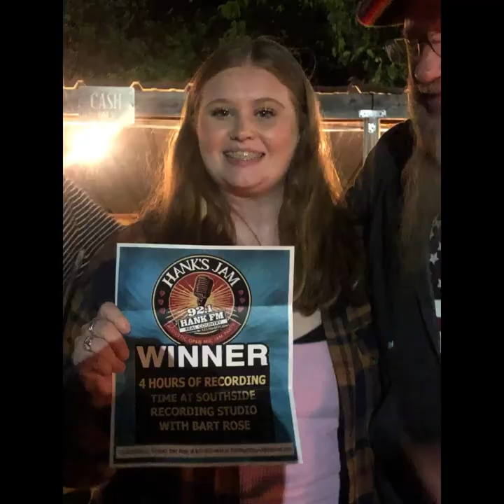Again and Again by Kaitlyn Jewett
Enjoy Kaitlyn Jewett's newest release!  Again and Again